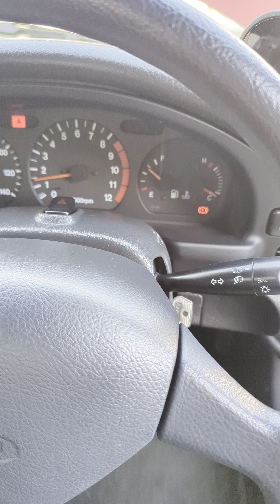Suzuki Cappuccino Start-up.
Here's a video of a cold start-up and walk-around of this Ea11r cappuccino.